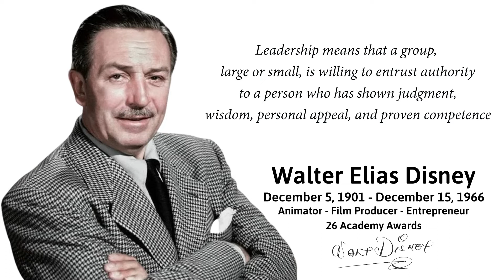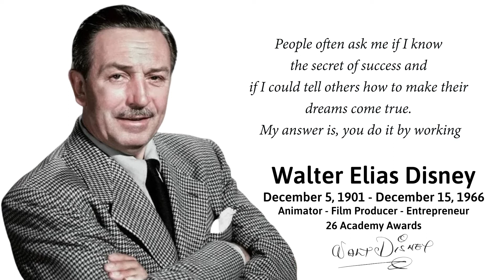Walt Disney Winning Quotes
Walter Elias Disney (December 5, 1901 – December 15, 1966)
was an American animator, film producer and entrepreneur. A pioneer of the American animation industry, he introduced several developments in the production of cartoons. As a film producer, he holds the record for most Academy Awards earned and nominations by an individual, having won 22 Oscars from 59 nominations. He was presented with two Golden Globe Special Achievement Awards and an Emmy Award, among other honors. Several of his films are included in the National Film Registry by the Library of Congress. Disney was the first person to be nominated for Academy Awards in six different categories, a record he shares with Alfonso Cuaron and George Clooney (although Kenneth Branagh later surpassed all three with nominations in seven categories).